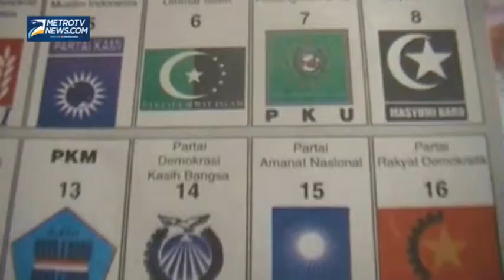Hobi Unik Dokter, si Kolektor Surat Suara Pemilu